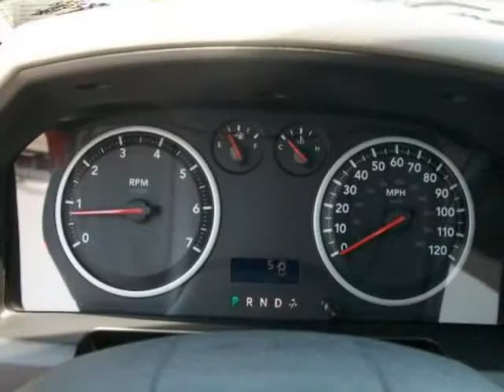2011 RAM 1500 2WD Reg Cab 120.5" ST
2011 RAM 1500 2WD Reg Cab 120.5" ST